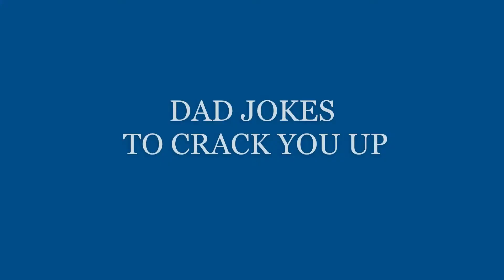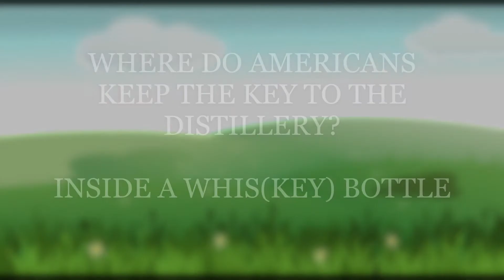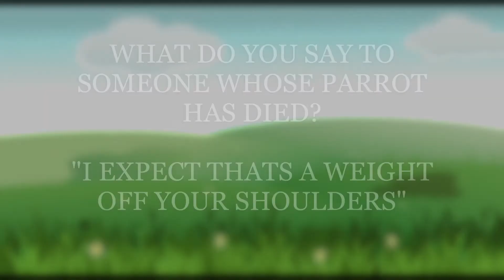MORE GREAT DAD JOKES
They keep coming!